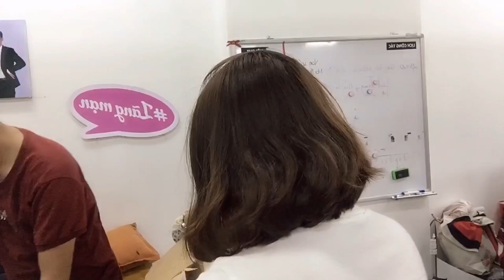Quà Sinh Nhật khủng của Ba KHƯƠNG DỪA có gì bên trong mà nặng vậy ??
❤ Theo dõi TRẦN NGUYỆT nhé!
☞ Bản quyền thuộc về TRẦN NGUYỆT OFFICIAL.